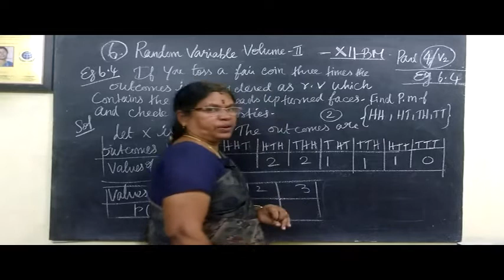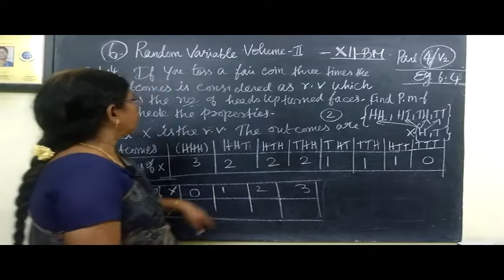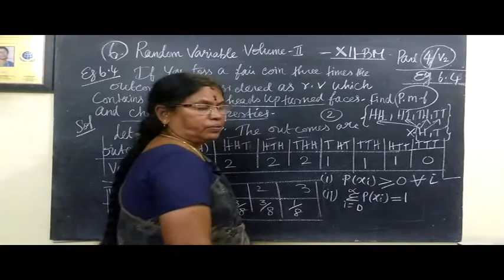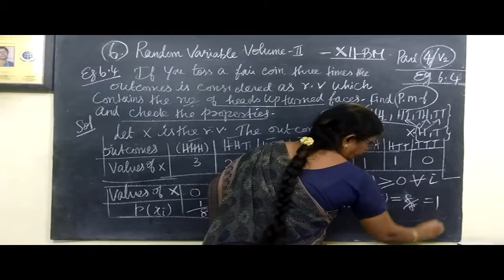12-BM [5-V2] Eg-6.4 Random variables Gomathimaths_mpeg4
12-BM [5-V2] Eg-6.4 Random variables Gomathimaths